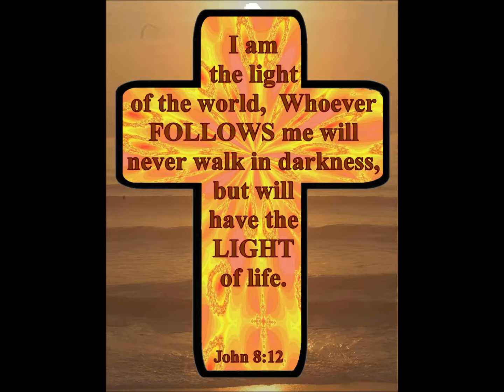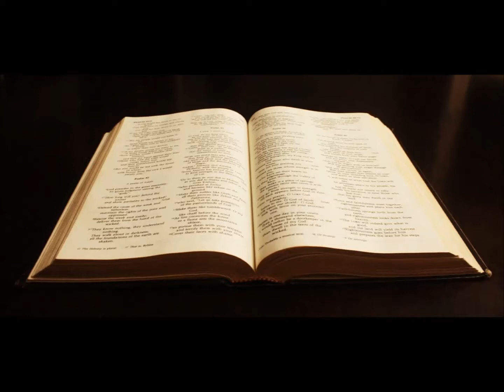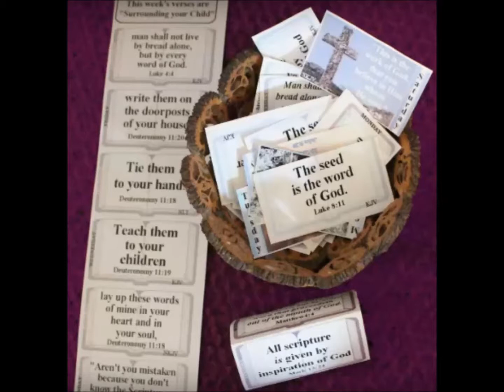God's commands to parents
God's commands to parents are actually the second half of the Greatest commandment actually CONNECTED by the word AND.
Can we afford to ignore something so very important to God.

Hundreds of parent takehomes for children of all ages.